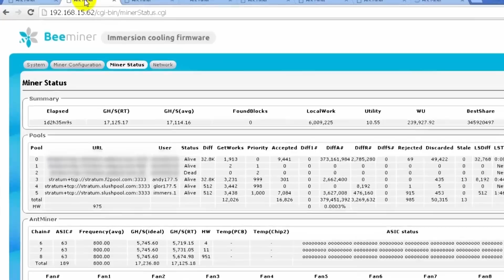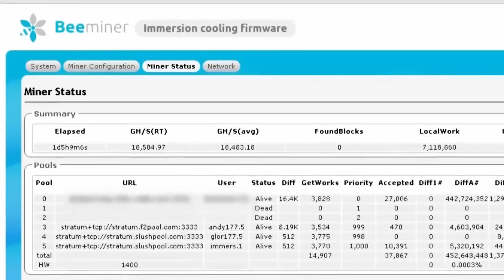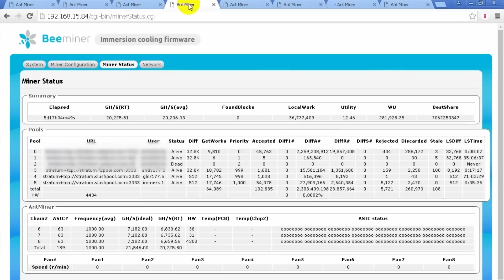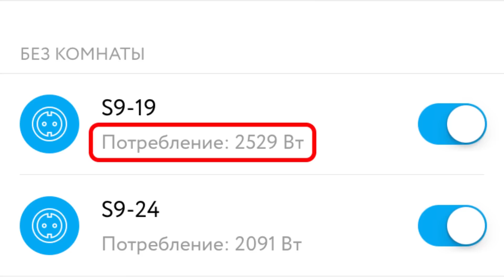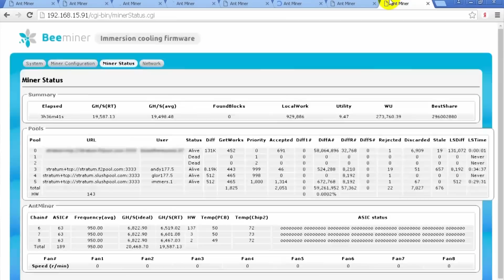Разогнали асик Antminer S9 на +50%! Beeminer. Иммерсионное охлаждение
Beeminer представляет новое видео, в котором Вы узнаете, как разогнать Antminer s9 до 20+ Th/s в иммерсионном охлаждении!

Презентация новой весрии установки иммерсионного охлаждения для майнинга, которая позволяет отводить тепло до 2,6 кВт на одну ячейку.

Сравнительный анализ блоков питания для асиков: каких результатов можно добиться на оригинальных блоках, какие блоки позволяют разогнать ваши асики на +50%.